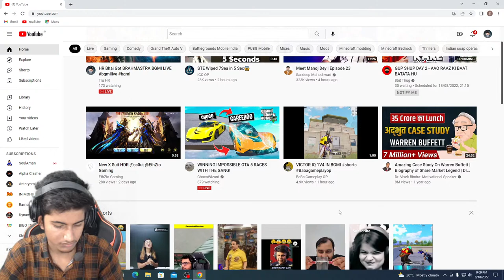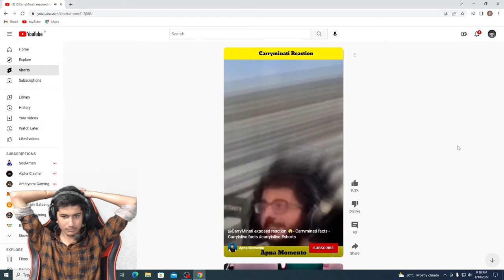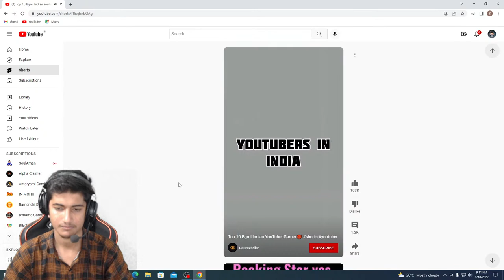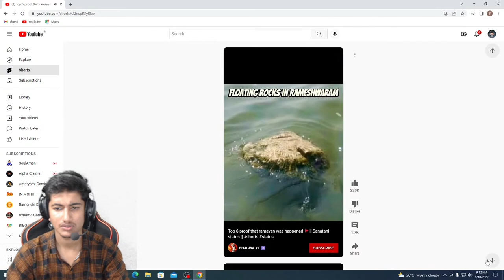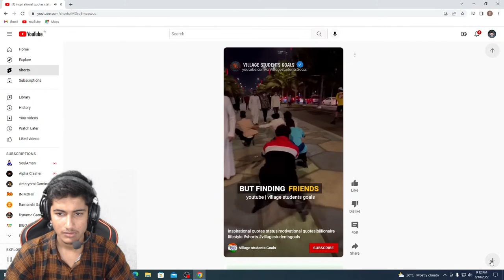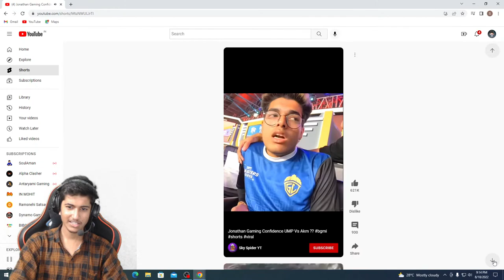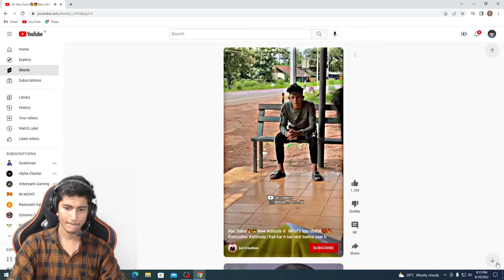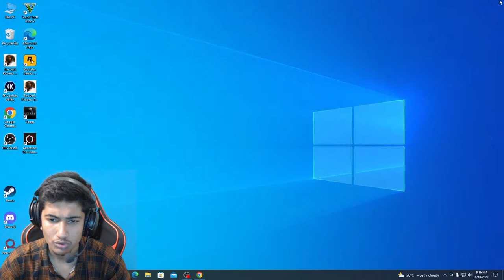HR Bhai Got BRAHMASTRA BGMI LIVE